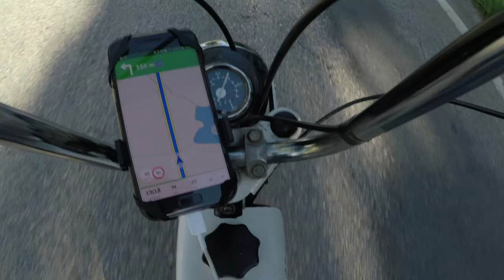Babetta 210 Trip - 2020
B-Ganag
B_Gang